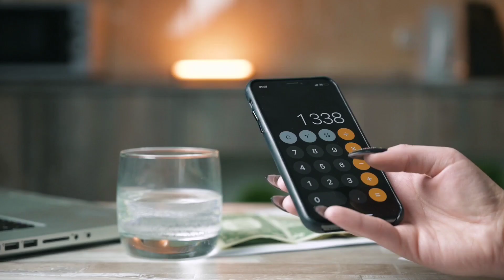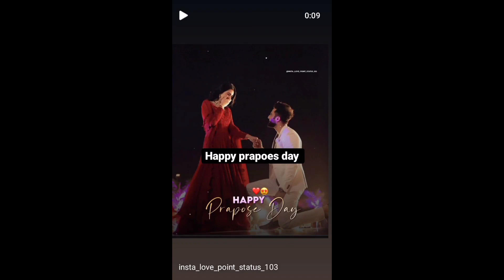dhani App Ki Full Payment Nehi Kiya To Kiya Hoga dhani | No payment Dhani What problem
dhani me Payment nihi kiya to kiya hoga
dhani app me Payment nehi kiya to kiya hoga
dhani on card me Payment nihi kiya to liya hoga
dhani loan me Payment nehi kiya
dhani me loan kese le
dhani app me loan kese le
dhani jesa loan app
dhani loan kab dega
dhani me loan kab dega
dhani app me loan kab start hoga
dhani me loan pay nehi kiya to kiya hoga
dhani app full Payment
dhani app problem solob
dhani app what problem
dhani loan 2022 me milega
dhani loan app
dhani jesa loane app kaha milega
dhani ki jesa app lunch

Dhoni ki wallet ka Paisa bank account mein kaise transfer Karen
dhani full payment problem
freedom card ka Paisa nahin diya to kya hoga
dhani app loan not repayment
dhani app loan kaise le in hindi